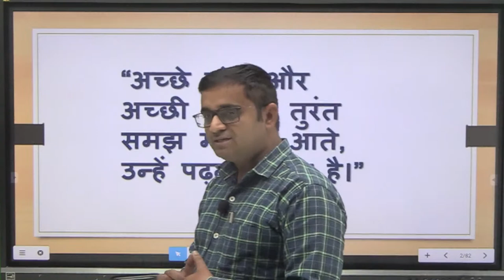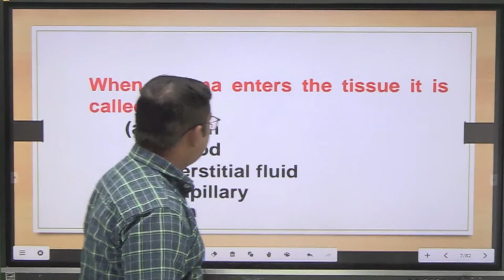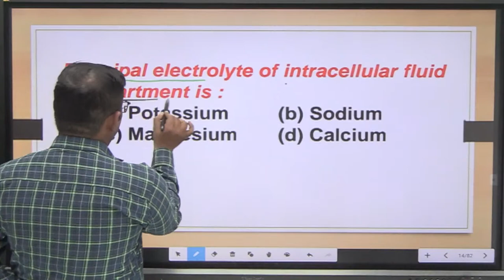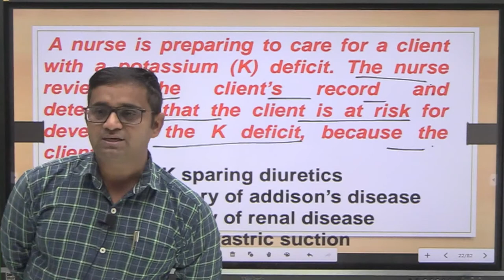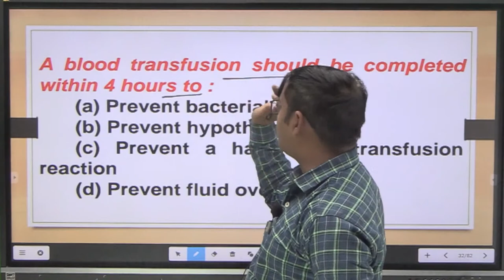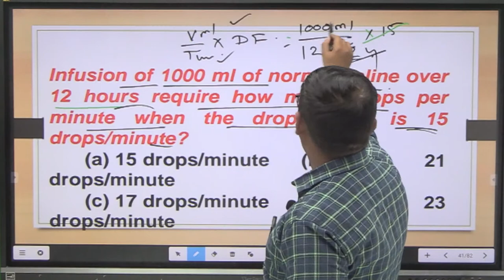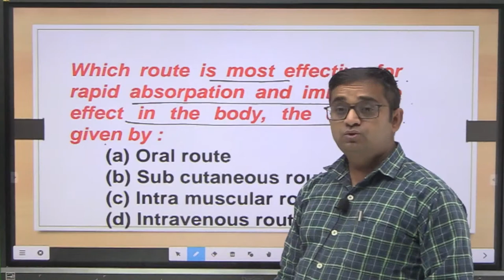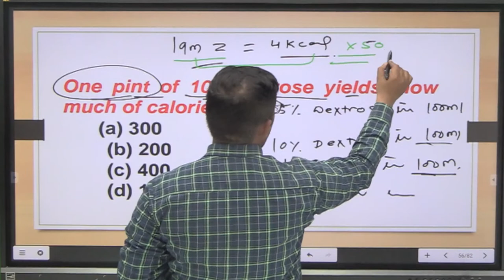RAPID REVISION OF FON by Vanesh sir || norcet fundamental-analysis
"DNC NURSING ACADEMY "

We are providing you to best Level Lectures  by Already Many time AIIMS ,Govt. Selected faculties with many years of Teaching and selections experience 👍😊🙏🎉
 Only Institute in India which faculties have  experience to selections of more than 11000 + Students in  Various central and State Govt.Exams👍

𝗩𝗶𝗱𝗲𝗼 𝘄𝗶𝗹𝗹 𝗮𝘃𝗮𝗶𝗹𝗮𝗯𝗹𝗲 𝗼𝗻 𝗮𝗽𝗽 𝗳𝗼𝗿 𝟭𝟮 𝗺𝗼𝗻𝘁𝗵𝘀 𝗼𝗻 𝗮𝗽𝗽 𝗮𝗻𝗱 𝘆𝗼𝘂 𝗰𝗮𝗻 𝘀𝗲𝗲 𝘄𝗵𝗲𝗻𝗲𝘃𝗲𝗿 𝗬𝗼𝘂 𝘄𝗮𝗻𝘁 .

📱 𝗖𝗢𝗡𝗡𝗘𝗖𝗧

Please Download Our Google android app for Tests and Handwritten Notes...

      DNC NURSING ACADEMY